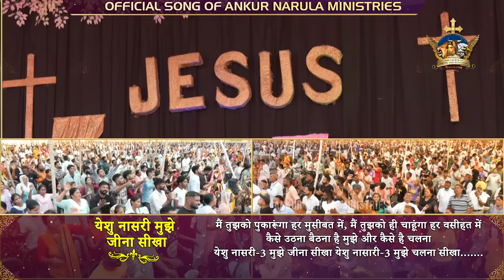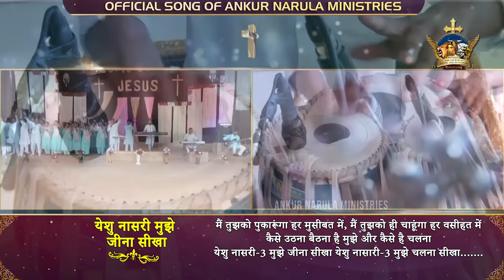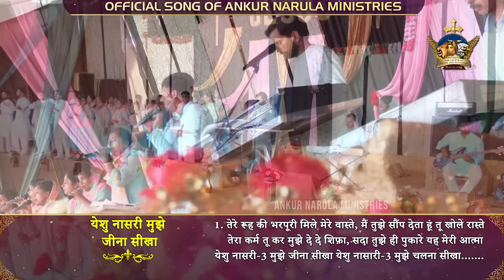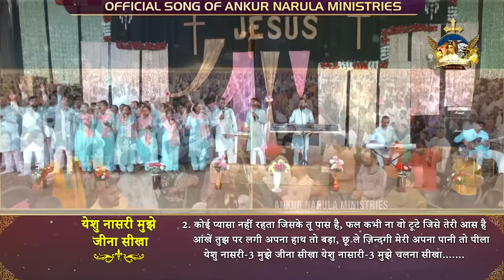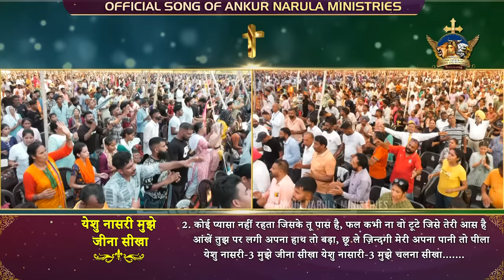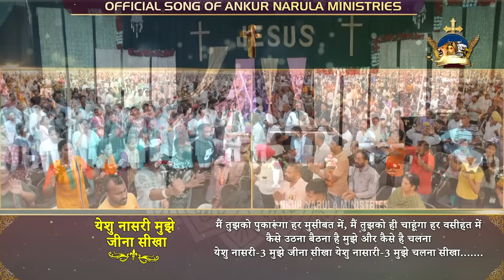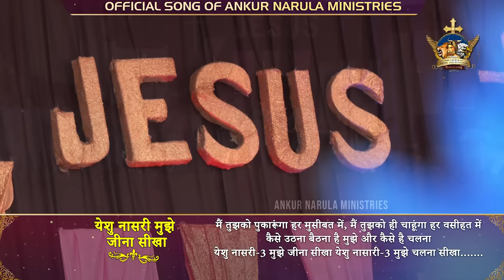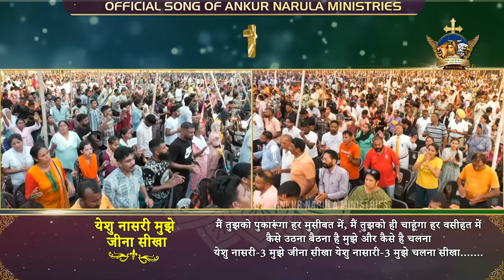यीशु नासरी मुझे जीना सीखा || OFFICIAL SONG || Ankur Narula Ministries